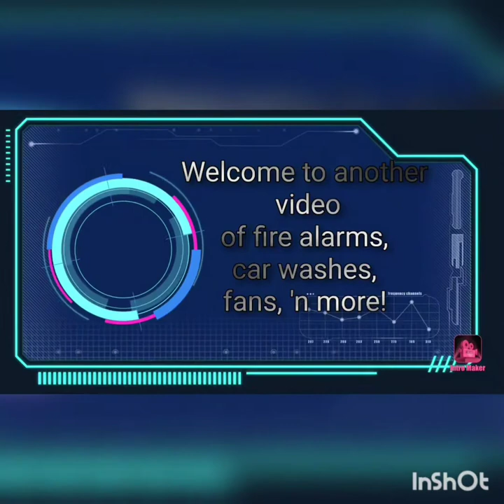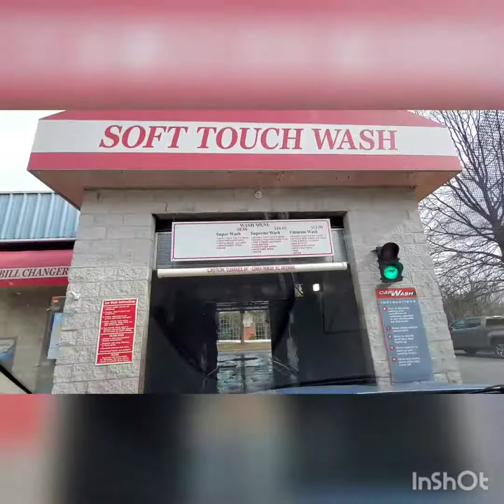Autec AES(?) with Superior Dryers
Well, one difference I shall say is that the compressor noise has a lower pitch than others. It feels a bit old-school with this system in general. The dryer canopy had the Superior logo, but also the word Spirit (not some sort of vandalism of the canopy, but another logo in general). I don't know if it's a model of that set of dryers.